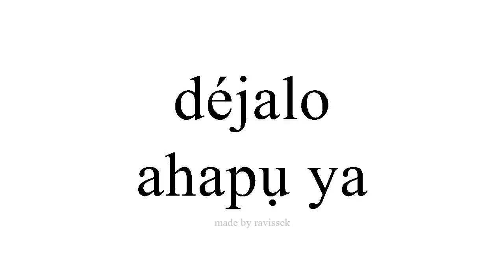Mụta Spanish ahapụ ya